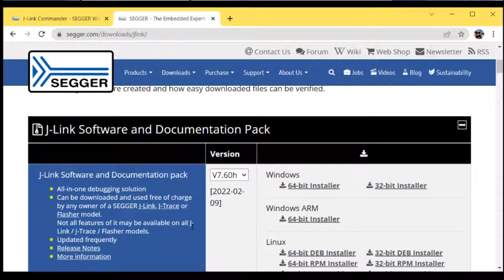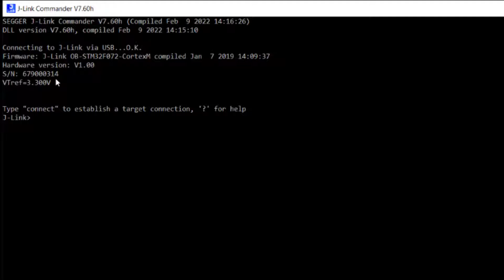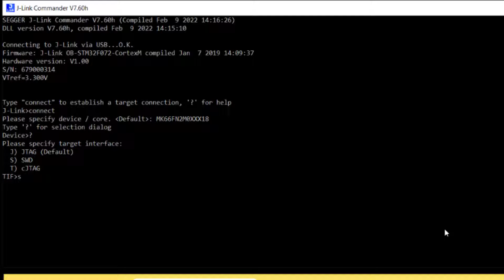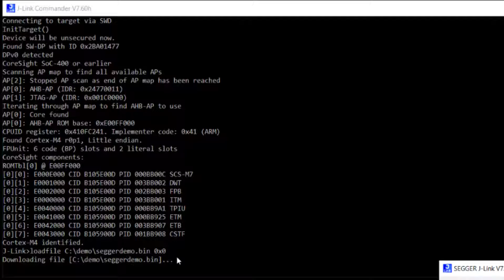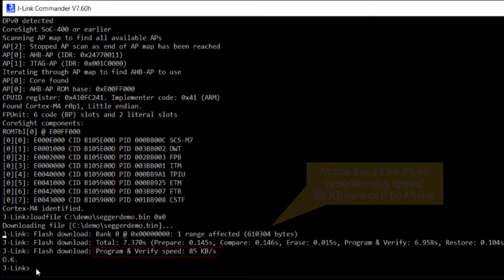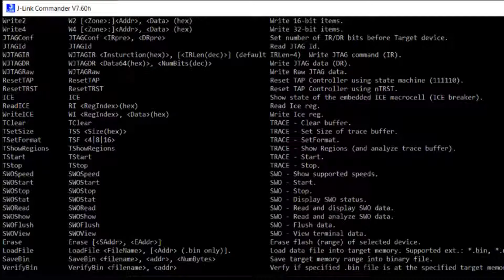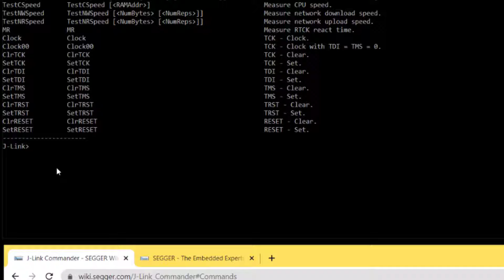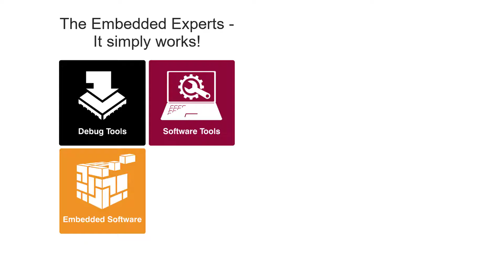SEGGER J-Link — The J-Link Commander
Learn how to verify J-Link functionality using SEGGER's J-Link Commander.

What is J-Link?

J-Link debug probes are the most popular choice for optimizing the debugging and flash programming experience. Benefit from record-breaking flash loaders, up to 4 MB/s RAM download speed and the ability to set an unlimited number of breakpoints in the flash memory of MCUs.

J-Link also supports a wide range of CPUs and architectures. Everything from single 8051 to mass market Cortex-M to high-end cores like Cortex-A (32- & 64-bit).

J-Link supports directly interfacing SPI flashes, without the need of a CPU between J-Link and the SPI flash (directly communicating via the SPI protocol). J-Link is further supported by all major IDEs, from free Eclipse-based ones (directly or via GDB) up to commercial ones, including SEGGER Embedded Studio.